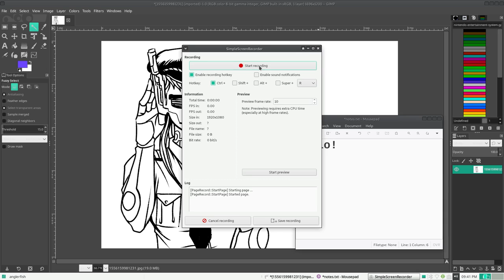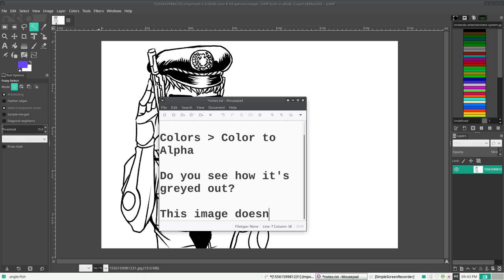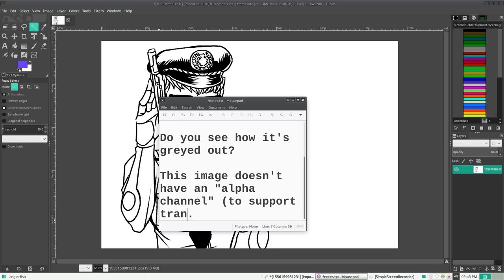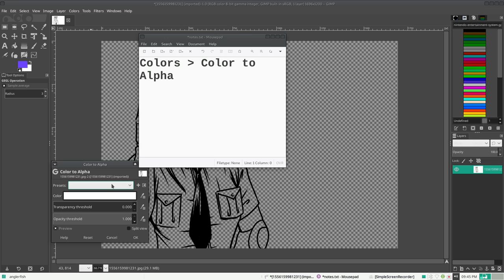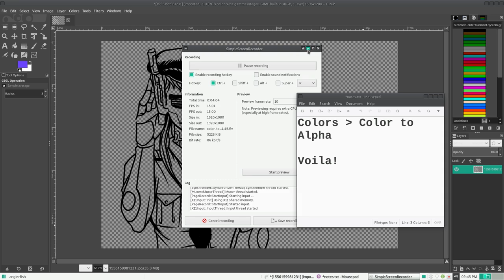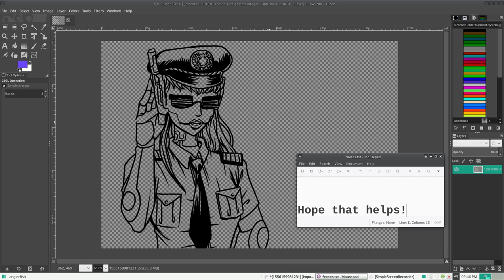Getting rid of white background in GIMP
Using "Color to Alpha"!

Right click on the image layer, Add Alpha Channel
Color ... Color to Alpha

(White is already selected). Done!